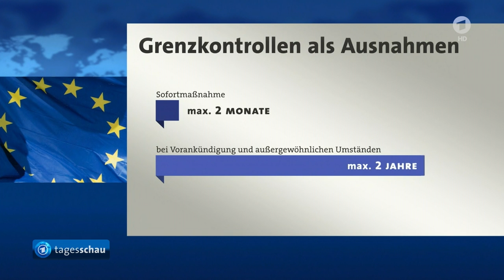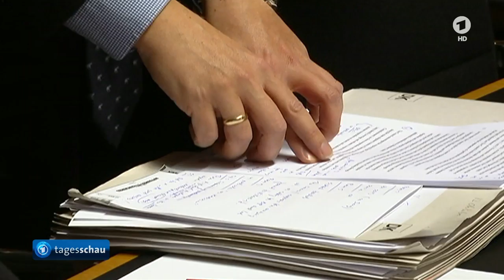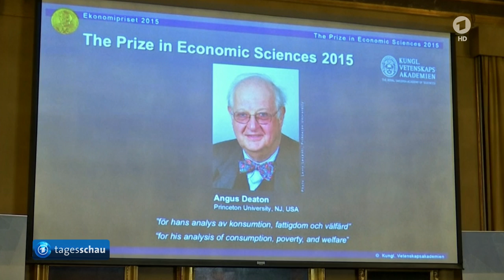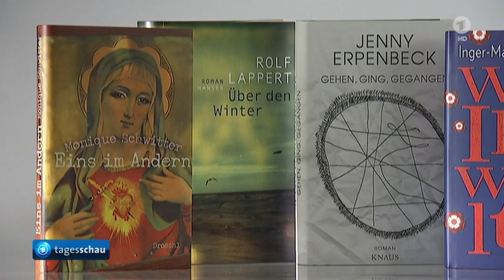tagesschau 20:00 Uhr, 12.10.2015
Themen der Sendung: Debatte über Transitzonen, Lage in der Türkei nach Anschlag, EU-Außenminister beraten über Syrien-Konflikt, Wahl in Weißrussland, Bundespräsident Gauck in Südkorea, Wirtschaftsnobelpreis geht an Angus Deaton, Deutscher Buchpreis für Frank Witzel, EM-Qualifikationsspiel Deutschland gegen Georgien, Das Wetter